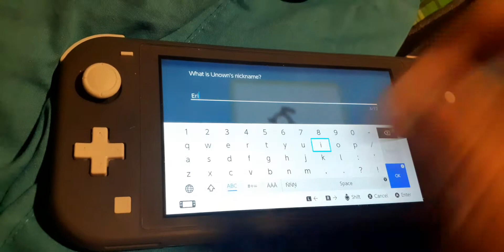Unown Ventura - Shining Pearl Nuzlocke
Mew has made it to solaceon  and continues to explore.